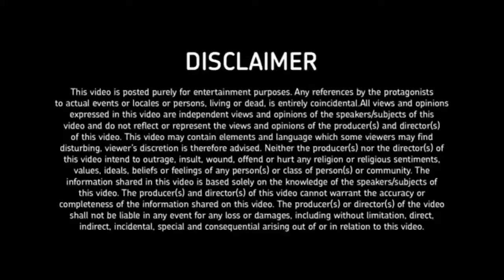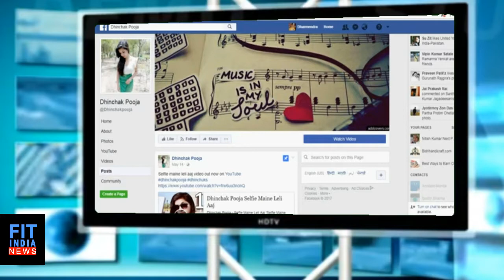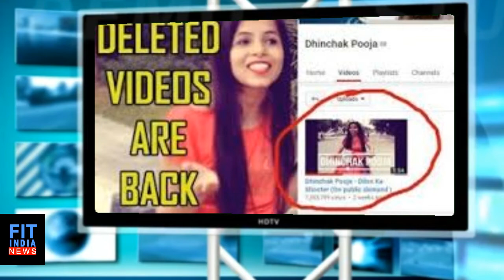Why Katappa deleted Dhinchak Pooja’s videos from Youtube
Apparently after killing Baahubali, Katappa has now killed Dhinchak Pooja? All her videoshave been deleted from youtube.

As per the sources, Dhinchak Pooja’s all memorable songs have been deleted by someone, named, Kathappa. Uhh.. Not that Katappa (villian from Baahubali franchise. This is Kathappa Singh who gave untimely death to all the melodious (sarcasm) songs of Dhinchak Pooja on Youtube. Really??? We thought that all Dhinchak Pooja’s songs are conceived, created, written, sung and composed by her!!!
Well, we hope that Dhinchak Pooja and Kathappa settle down all their copyright issues soon over Daaru and Selfie and can share her Swag wali topi while taking a ride on Dhinchak Pooja’s Dilon ka Shooter, I mean uska lal scooter.